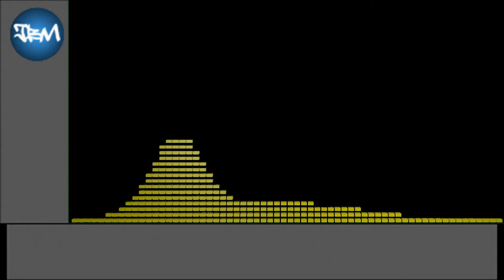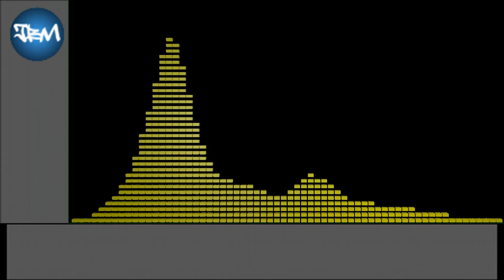JBM - Cooled Down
This time we have a cool 3-parted progressive house track!